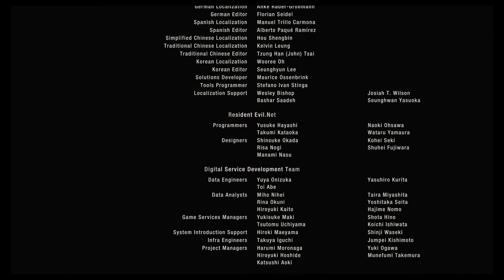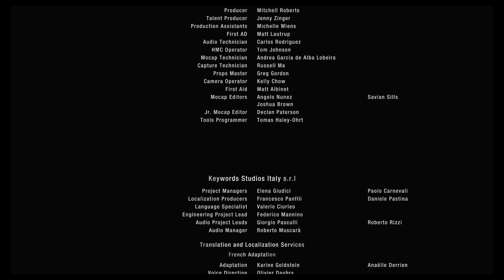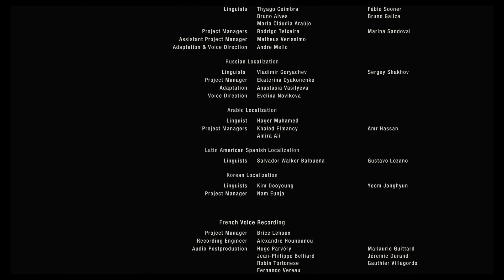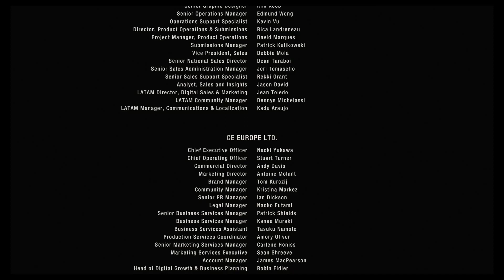Resident Evil 4 Remake: Separate Ways DLC - Simone versus Osmund Saddler… again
Bye! Kind regards from team Supersven